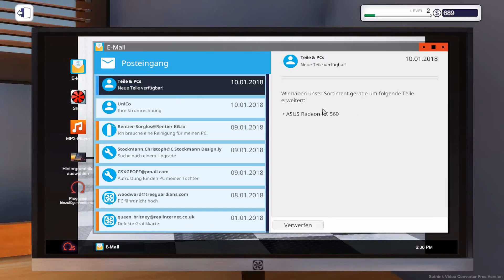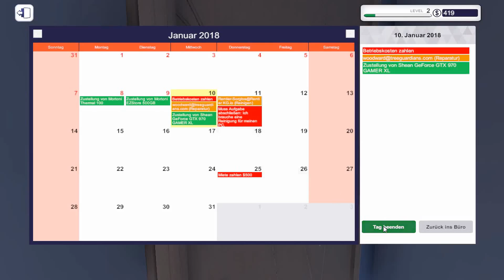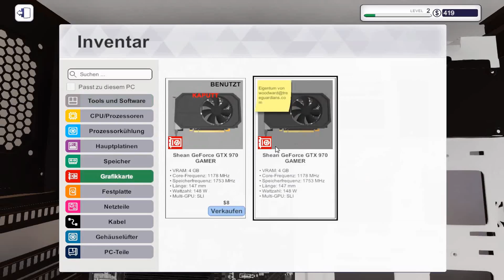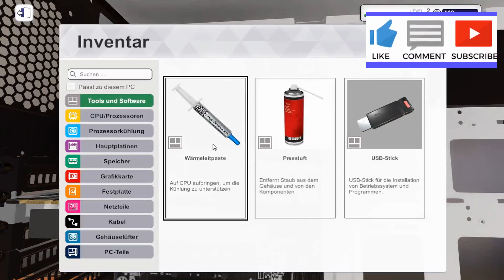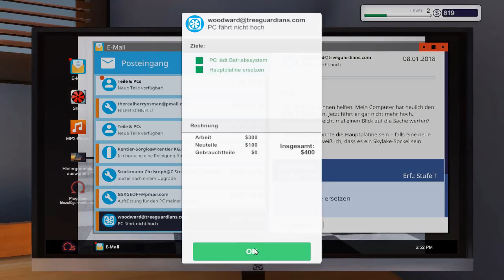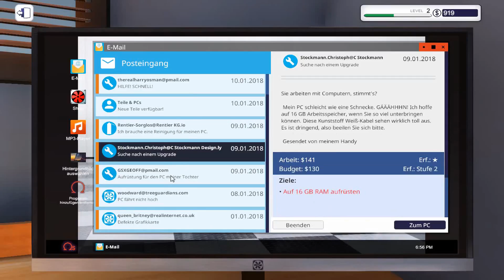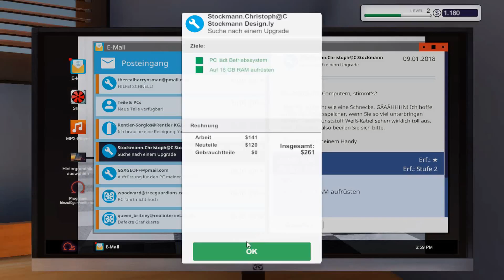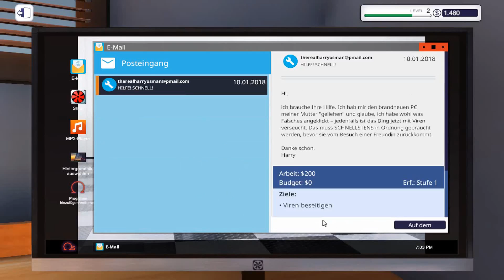Hauptplatine austauschen - PC BUILDING SIMULATOR - 02 [Deutsch|German]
Hauptplatine austauschen
 PC BUILDING SIMULATOR - 02 [Deutsch|German]

PC Building Simulator hat mit mehr als 650.000 Downloads der Pre-Alpha-Demo bereits einen viralen Erfolg gefeiert und sich mittlerweile zu einer voll ausgebildeten Simulation entwickelt, mit der du deinen Traum-PC bauen kannst.